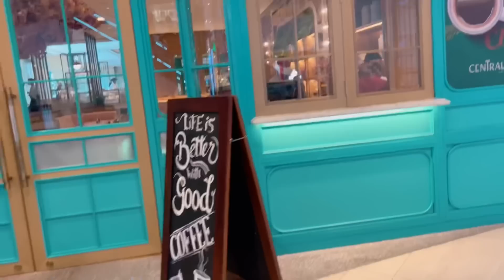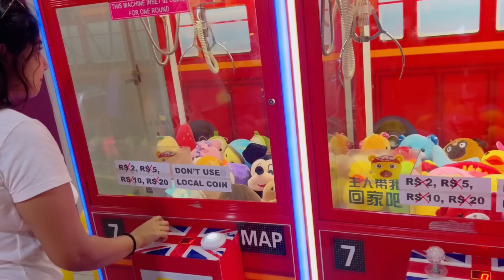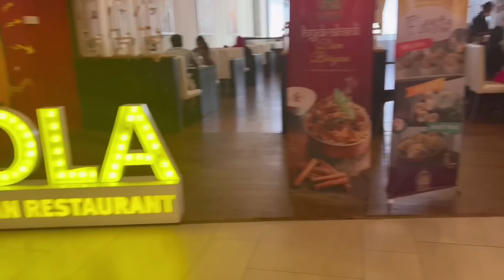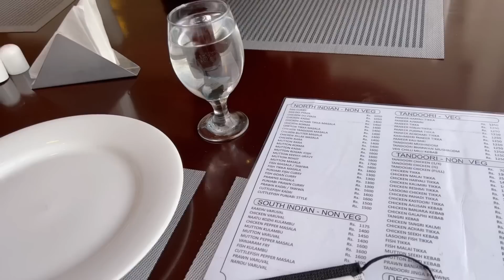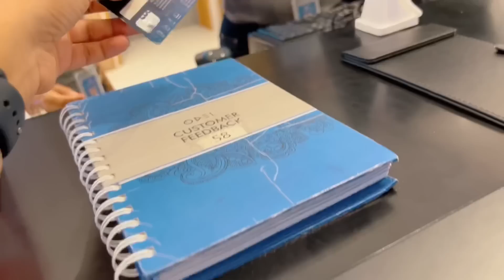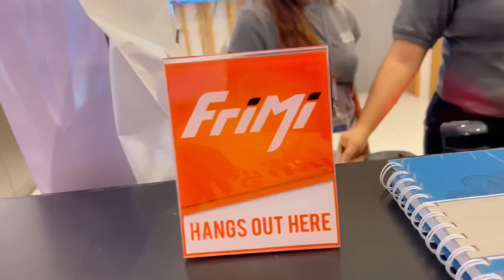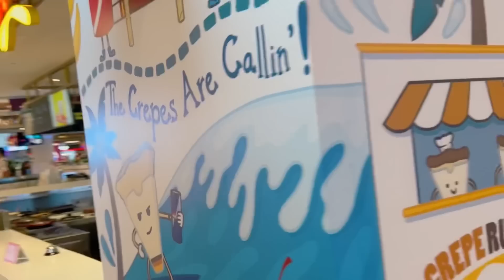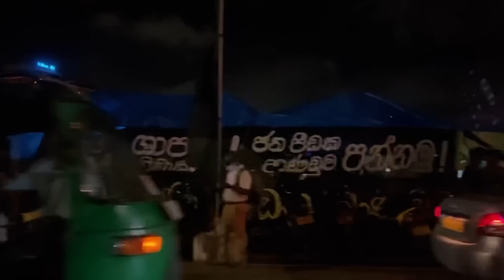ශොපින් කරන්න යමුද one gall face ? 😍✌️shoppingvlog